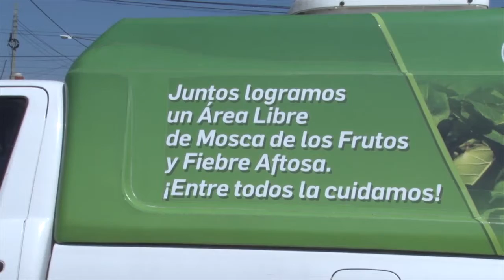Carlos Banacloy - Los Alumnos de Viedma recibieron la primera entrega de frutas frescas